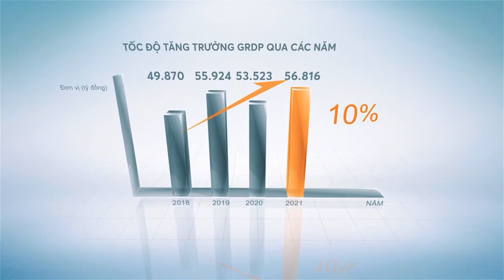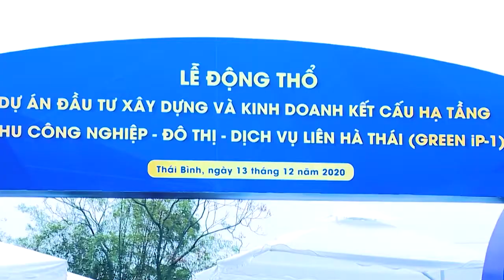Video giới thiệu dự án Era Central City Thái Bình - CAFELAND.VN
Dự án Era Central City có tổng diện tích 22,75 ha, được đầu tư phát triển bởi Công ty Cổ phần Sản xuất Xuất nhập khẩu Phú Hưng và Công ty Cổ phần Lam Sơn Thái Bình. Cung cấp ra thị trường khoảng 536 lô đất liền kề, shophouse với diện tích từ 90 – 110m2.